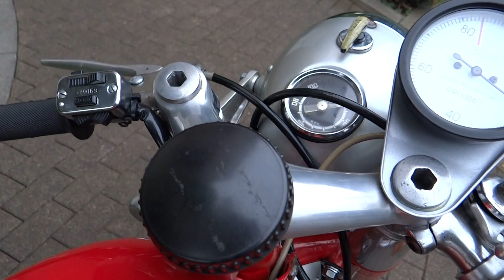1963 DUCATI 250 DIANA MARKⅢ